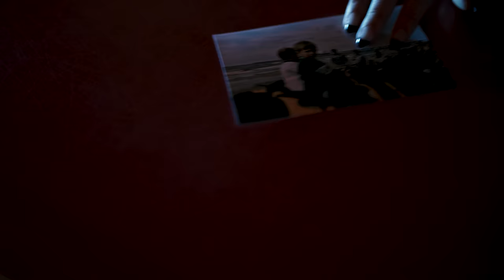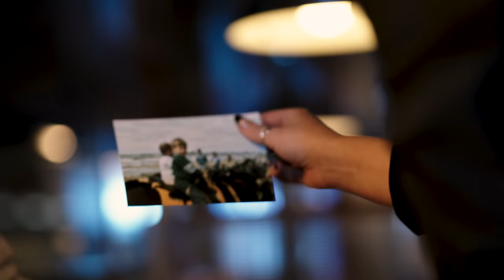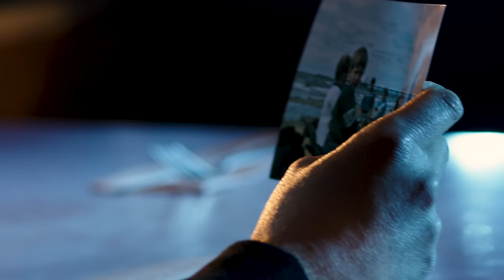RJ Thompson - Kids (Official Video)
Directors: Ian West & RJ Thompson
D.O.P: Ian West
1st AC: Steven Lee Sinclair
2nd AC / BTS: Ali Hutchinson
Hair & Makeup: Victoria Holdstock

Produced by Codename Films.

Starring Amy Cook and RJ Thompson, with guest appearances from Mattie Imrie, Abigail Lawson, Joanne Clarke, Holly Lithgo and Adam Sams.

Lyrics:

Well the town was alive with spiralling lights
And bumper car screams broke the monotone
Well I remember it well, when your mum called you home
And we spent all night talking on the telephone
We just talked for hours

We were just kids back then
Spinning on the waltzer making trouble with our friends
I thought you’d be long gone
Now we’re almost grown

Well my face might have aged, but my demons remain
You were there on day one when the battle came
You never looked in my head, you took me bowling instead
And you joyfully ripped on my crappy aim
I thought you’d be, I thought you’d be long gone

No one tells you how the world works as a grown up
No one shows their imperfections in the close up
No one tells you why you’re standing in the lineup
For the honour of making money for the chain of command above
And no one knows that you’re down when you look up
Or shows you how to grieve for the ones that you love
No one tells you it’s ok to call for backup
When you feel like giving up